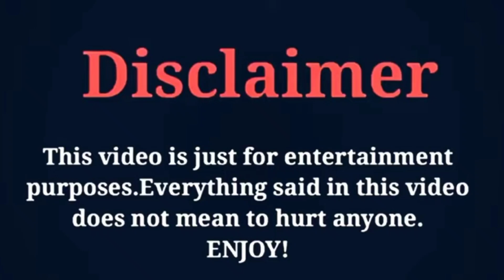Remarriage and Desires 2022 | Cast Shocking Real Ages | Kim Hee Sun, Lee Hyun Wook, Jung Eugene ...